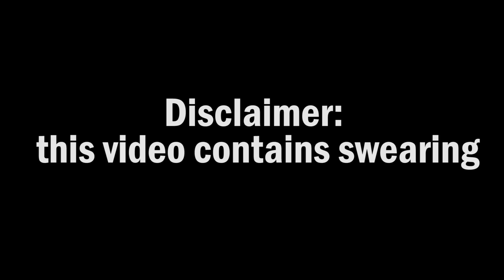Should You Swear More Often?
What's the science behind why we swear?
Follow on Instagram, Twitter & Snapchat: @whalewatchmeplz

Written by Amanda Edward and Gregory Brown

ASAPSCIENCE INC.